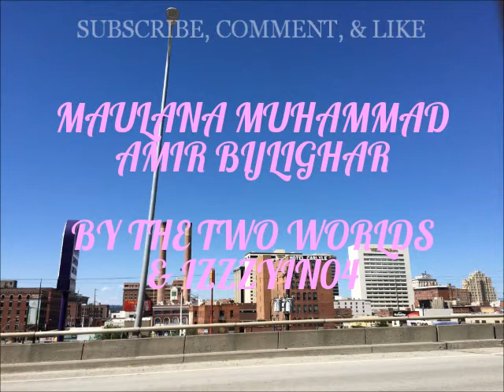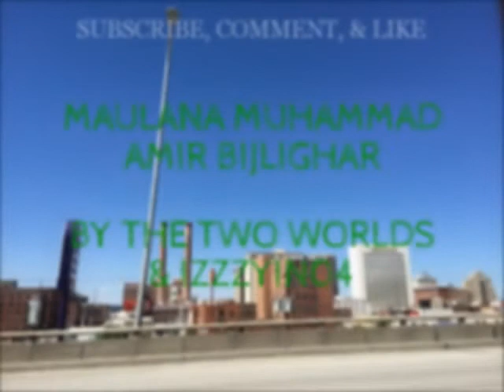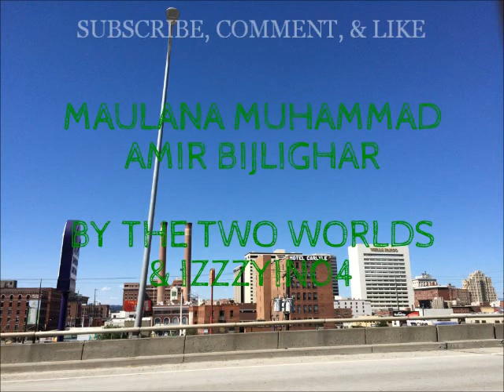Pashto Bayan Levels Of Repentance Maulana Muhammad Amir Bijlighar Bijligar مولانا بحلی گهر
MAULANA MUHAMMAD AMIR BIJLIGHAR FACEBOOK